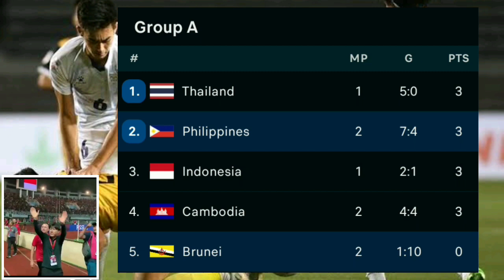Philippines vs Brunei DS (5-1) - AFF Mitsubishi Electric Cup 2022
Video containing Philippines vs Brunei DS (5-1) - AFF Mitsubishi Electric Cup 2022